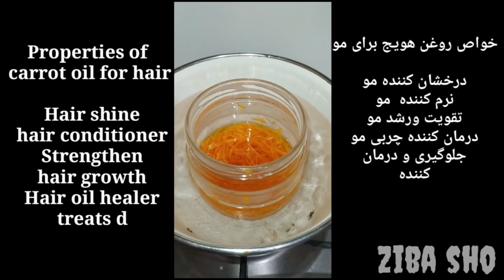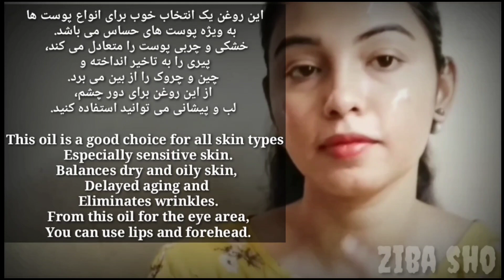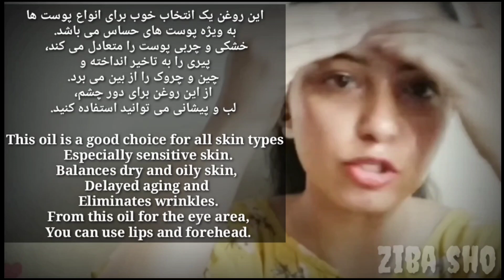How to make carrot oil for skin lightening,hair growthطرزتهیه روغن هویج،راحت وآسان،درخشان کننده پوست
طرز تهیه روغن هویج، درخشان کننده پوست،تقویت ورشد موها
how to make carrot oil for skin lightening,hair growth

اگر به پوست خود اهمیت میدهید و زیبایی رادوست دارید،کانال زیباشو را دنبال کنید

خواص روغن هویج بری پوست

تقویت کننده و جوانسازی پوست
آنتی اکسیدان و ضد التهاب قوی
مرطوب کننده و آبرسان پوست
درمان آفتاب سوختگی
ضدلک
روشن کننده رنگ پوست
درمان کننده چین و چروک دور چشم
درمان کننده اگزما

خواص روغن هویج برای مو
درخشان کننده مو
نرم کننده  مو
تقویت ورشد مو
درمان کننده چربی مو
‌جلوگیری و درمان کننده شوره سر
‌ماساژ دادن پوست سر با روغن هویج همچنین گردش خون را بهبود میبخشد و باعث فعال شدن سلولها و تأمین خون و مواد مغذی کافی به سلولها میشود. این فرآیند باعث تقویت ریشه ی موها میشود و از آن در برابر آلودگی و تأثیرات شیمیایی محافظت میکند.
استفاده از روغن هویج به جلوگیری از ریزش مو کمک میکند و  برای افزایش رشد مو مفید است.

Properties of carrot peel oil

 Strengthens and rejuvenates the skin
 Strong antioxidant and anti-inflammatory
 Moisturizing and hydrating the skin
 Sunburn treatment
 anti spot, anti blemish
 Lightens skin color
 Treat wrinkles around the eyes
 Eczema Cure

 Properties of carrot oil for hair
 Hair shine
 hair conditioner
 Strengthen hair growth
 Hair oil healer
 . Prevents and treats dandruff
 .Massaging the scalp with carrot oil also improves blood circulation and activates the cells and provides adequate blood and nutrients to the cells.  This process strengthens the hair follicles and protects them from contamination and chemical effects.
 The use of carrot oil helps prevent hair loss and is useful for increasing hair growth.